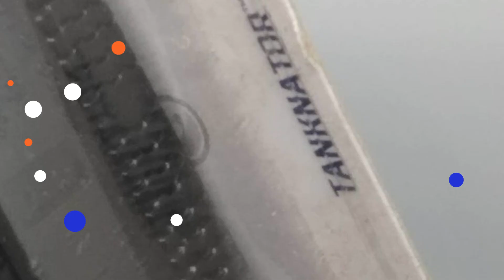Benito Abbott - Hot Wheels TANKNATOR Treasure Hunt TH HW RIDEE-ONS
Hot Wheels TANKNATOR Treasure Hunt TH HW RIDEE-ONS Para más información haz clic